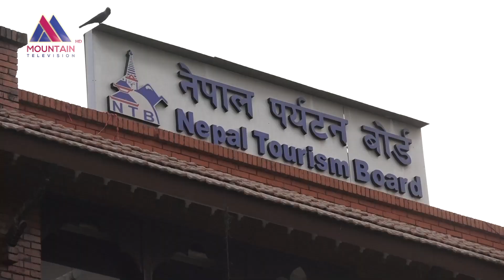नेपाल प्राकृतिक स्रोत र भौगोलिक बनोटका हिसाबले पर्यटन उद्योगको अथाह संभावना भएको स्पष्ट